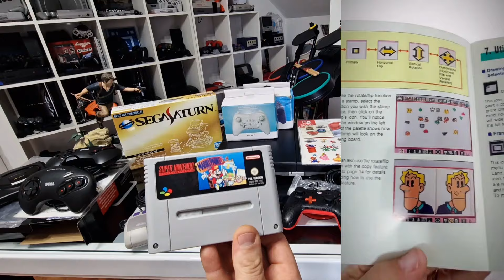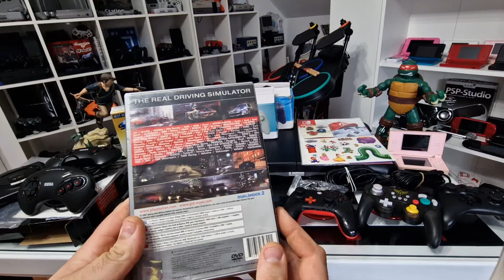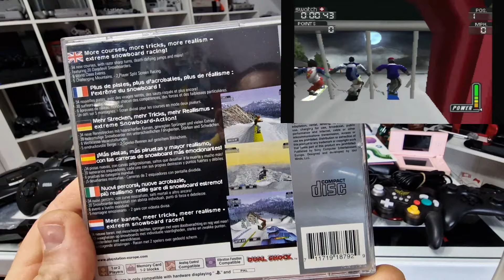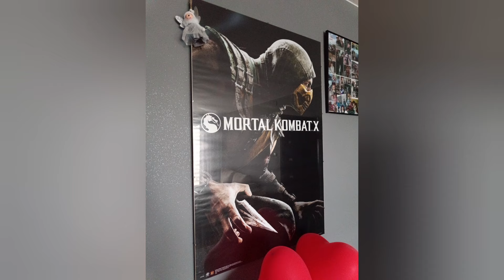Przegląd zakupionych "rupieci" - marzec 2024